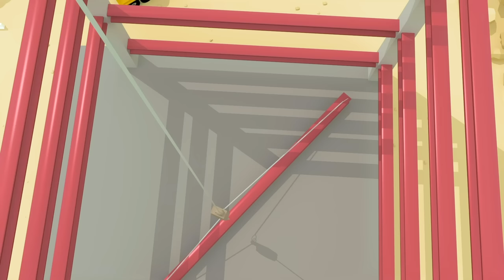Rainbow Baby Truck - Sing Along Karaoke! | Gecko's Garage Songs｜Kids Songs｜Trucks for Kids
It's your favourite... Baby Truck, but Rainbow?! Join Gecko and singalong in this Karaoke Spectacular

00:00 Rainbow Baby Truck Song
01:35 Max The Monster Truck Song
03:41 Sammy The School Bus
05:46 10 Trucks On The Road
08:52 Wheels On The School Bus
10:44 Baby Truck
12:15 Vicky Ice Cream Van
13:58 Construction Site Song
16:03 Trevor The Tractor
18:04 If You're Happy And You Know It V3
20:38 5 Little Monster Trucks Song
22:39 Baby Truck Keeps Falling Down
24:04 5 Little Dumper Trucks
26:11 If You're Happy And You Know It
28:28 Learn Colours Song